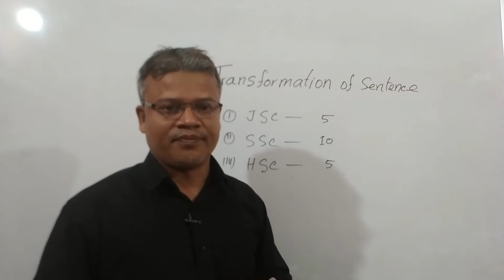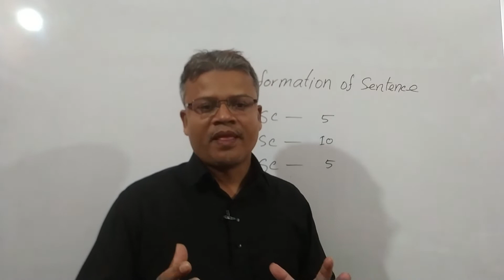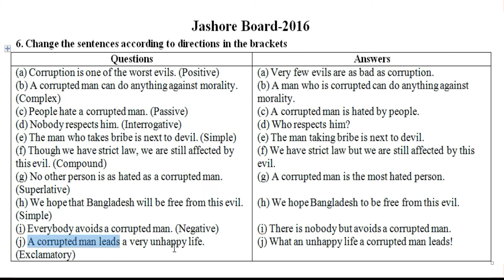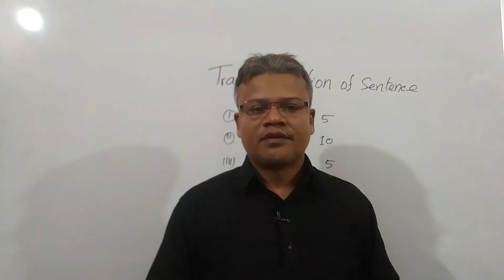Changing Sentence । Board Question Solution । Jashore Board 2016 । Barisal Board 2016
Dear learners,
Here I have shown Changing Sentence of Jashore Board -2016, Barisal Board-2016. Here I have solved some Complex Sentence, Completing Sentence of Compound Sentence, Simple sentence, Complex sentence, Board Questions analysis, Affirmative to Negative, Negative to Affirmative, Assertive to Interrogative, Interrogative to Assertive, Assertive to Exclamatory, Exclamatory to Assertive, Assertive to Imperative, Imperative to Assertive.

You can follow the videos
Changing Sentence Dhaka, Mymensingh, Rajshahi Board-2020
Changing Sentence Cumilla, Chattogram, Sylhet Board-2020
Changing Sentence Barishal, Jashore, Dinajpur Board-2020
Changing Sentence - Dhaka, Chattogram, Rajshahi, Barishal Board 2019
Changing Sentence Dhaka 2017, Rajshahi 2017
Changing Sentence Dinajpur2017, Sylhet 2017
Changing Sentence Barisal 2017, Jashore 2017
Changing Sentence Dhaka 2016, Rajshahi 2016
Changing Sentence Cumilla 2016, Dinajpur 2016
Changing Sentence Chattogram 2016, Sylhet 2016

jashore board 2016,
barisal board 2016,
Amar ebm School,
passive voice converter,
sentence,
passive voice,
compound sentence,
complex sentence,
first conditional,
imperative sentence,
second conditional,
active and passive voice,
interrogative sentence,
relative clauses,
transformation of sentences pdf,
transformation of sentences worksheet,
transformation of sentences assertive to interrogative,
transformation of sentences worksheet with answers pdf,
transformation of sentences rules,
transformation of sentences affirmative to negative,
transformation of sentences examples,
change the voice sentences with answers,
change into interrogative sentence,
change the sentences into passive voice online,
active voice to passive voice converter,
passive to active voice converter,
transformation of sentences rules pdf,
transformation of sentences examples with answers,
passive and active voice converter,